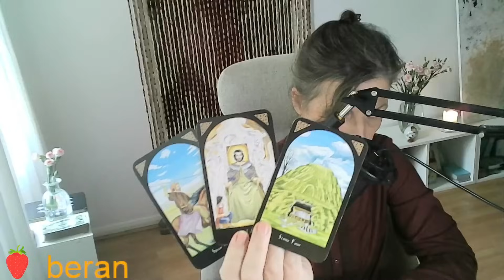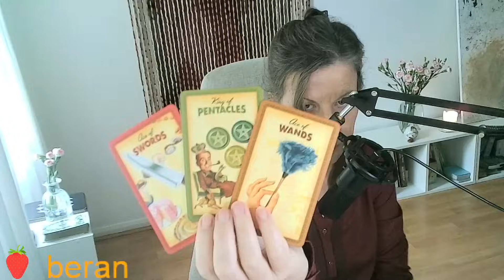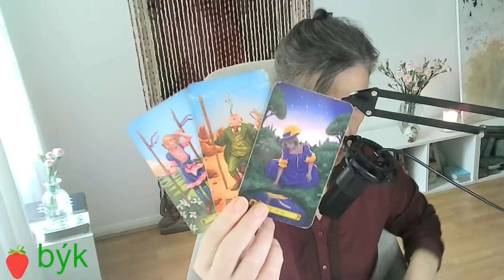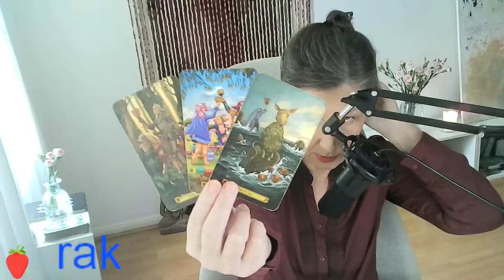Výklad tarotových karet od 4.12. - 10.12.2023♈ ♉♊♋♌♍ VY💞ON 💕VZTAH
Moji milí,
Můžete si objednat:
🍓Video výklady:
pošlete otázky a já vám pošlu na váš email link s výkladem
20 minut 410Kč /17.50 eur🧡
30/35 minut 630Kč / 27.00 eur💖
50/55minut 830Kč/35.50 eur💚
VÝKLAD NA ROK 2023/2024 za 1080 Kč/46.00 eur🍓 co Vás čeká v oblasti vztahů, práce,financí, bydlení, co Vás blokuje,rada a odpovědi na 2 Vaše otázky.

🍓Nebo můžete mít výklad tváří tvář přes Skype💖,Whatsapp,Messenger 920 Kč/ 39.30 eur za 1 hodinu, 30 minut 460 Kč/19.70 eur nebo 1120 Kč/ 48.00 eur za 1.5 hodiny na jakékoliv Vaše otázky.

příplatek 250 Kč/10.80eur za výklad do 5 dnů

s láskou
Monika

Všechny měsíční výklady jsou na YT , podívejte se.💗

Úvod:00:00 Energie týdne🍓SVOBODA SLOVA 🤣
beran ♈6:56
býk ♉16:15
bliženci ♊ 27:40
rak♋36:26
lev♌49:42
panna♍01:00:24
Závěr: 1:09:42 Jak si objednat výklad?